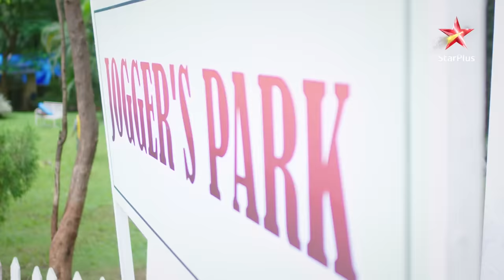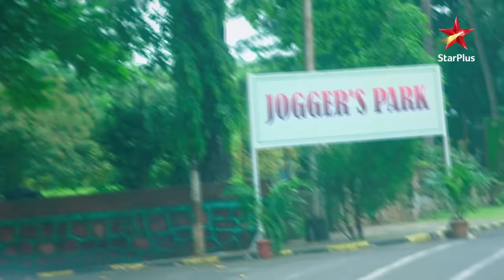Kya Naira aur Kartik kar paayenge move on? | Yeh Rishta - Naira Kartik Ka